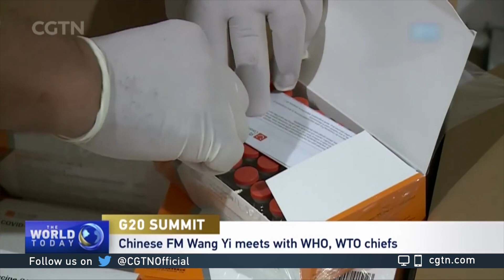Chinese FM Wang Yi meets with WHO, WTO chiefs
Chinese State Councilor and Foreign Minister Wang Yi met with World Health Organization (WHO) Director-General Tedros Adhanom Ghebreyesus in Rome on Saturday, saying that solidarity is the most powerful weapon in the fight against the COVID-19 pandemic.

Calling the pandemic a common enemy of the world, Tedros said that the WHO appreciates China's spirit of solidarity in providing help and support to other countries in the fight against COVID-19, as well as its support for and participation in COVAX and positive contribution to the equitable distribution of COVID-19 vaccines.

Wang also met with World Trade Organization (WTO) Director-General Dr. Ngozi Okonjo-Iweala in Rome on Saturday, where Wang congratulated Okonjo-Iweala for becoming the first African to lead the global trade body.

For her part, Okonjo-Iweala congratulated China for 20 years of WTO membership, noting that the organization attaches great importance to China's significant influence and leading role.